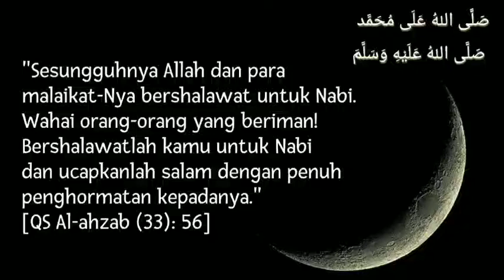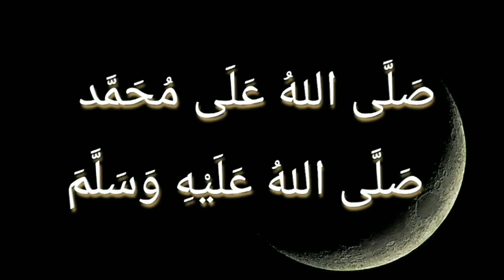SHOLLALLUHU ALA MUHAMMAD - SHOLAWAT NABI MUHAMMAD SAW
Salah satu bentuk kecintaan umat terhadap Nabi Muhammad SAW adalah dengan membaca sholawat nabi. Sholawat secara bahasa berasal dari kata sholla yang artinya doa. Sehingga sholawat nabi merupakan doa dan pujian untuk Rasulullah SAW.

Allah SWT memerintahkan umat Islam untuk bersholawat. Ini tercantum dalam surah al-Ahzab ayat 56 yang berbunyi: "Sesungguhnya Allah dan malaikat-malaikat-Nya bersholawat untuk Nabi. Hai orang-orang yang beriman, bersholawatlah kamu untuk Nabi dan ucapkanlah salam penghormatan kepadanya."

Bersholawat tidak hanya merupakan perintah Allah dan bentuk cinta terhadap Rasulullah. Siapa sangka, mengucap "Allahumma shalli 'ala muhammad wa 'ala ali muhammad" ternyata memiliki banyak keutamaan luar biasa. Berikut penjelasannya:

Bersholawat Satu Kali, 10 Dosa Dihapus
Ketika seseorang bersholawat satu kali, Allah akan bersholawat untuknya dan menghapus sepuluh dosanya. Bayangkan jika kita gemar bersholawat, berapa banyak dosa kita yang terhapus.

Ini tercantum dalam hadis yang berbunyi: “Barangsiapa bersholawat kepadaku satu kali, niscaya Allah bersholawat kepadanya sepuluh sholawat dan menghapus darinya sepuluh dosa”. (HR. Ahmad)

Diangkat Derajatnya
Allah berjanji untuk mengangat derajat orang-orang yang bersholawat. Dalam Hadis Riwayat Ahmad, disebutkan:

“Barang siapa di antara umatmu yang bersholawat kepadamu sekali, maka Allah menuliskan baginya sepuluh kebaikan, menghapuskan dari dirinya sepuluh keburukan, meninggikannya sebanyak sepuluh derajat, dan mengembalikan kepadanya sepuluh derajat pula'." (HR Ahmad).

Memudahkan Terkabulnya Doa
Jika doa kita ingin dikabulkan oleh Allah, hendaknya memperhatikan adab. Bersholawat sambil berdoa merupakan ikhtiar agar doa yang dipanjatkan dapat terkabul dengan mudah.

“Setiap doa akan terhalang hingga diucapkan sholawat kepada Muhammad.” (HR. Thabrani).

Hadis lain juga mengungkapkan hal serupa.

"Apabila salah seorang di antara kamu membaca sholawat, hendaklah dimulai dengan mengagungkan Allah Azza wa Jalla dan memuji-Nya. Setelah itu, bacalah sholawat kepada Nabi. Dan setelah itu, barulah berdoa dengan doa yang dikehendaki." (HR Ahmad, Abu Dawud, dan Tirmidzi).

Mendapat Syafaat Nabi Muhammad
Nabi Muhammad akan memberikan syafa’at (pertolongan) kepada umatnya atas izin Allah di akhirat kelak. Golongan orang yang berhak mendapat syafaat Rasulullah adalah orang-orang yang banyak bersholawat kepada beliau.

“Orang yang paling berhak mendapatkan syafa’atku di hari kiamat adalah orang yang paling banyak bersholawat kepadaku.” (HR. Tirmidzi)

Dimasukkan ke Surga
Orang yang banyak membaca sholawat nabi akan dimudahkan untuk masuk surga. Sementara orang yang tidak bersholawat akan disimpangkan dari jalan surga, sebagaimana tercantum dalam hadis: “Barangsiapa yang aku disebutkan di sisinya lalu ia tidak mengucapkan sholawat kepadaku, maka ia akan disimpangkan dari jalan surga” (HR. Thabrani).